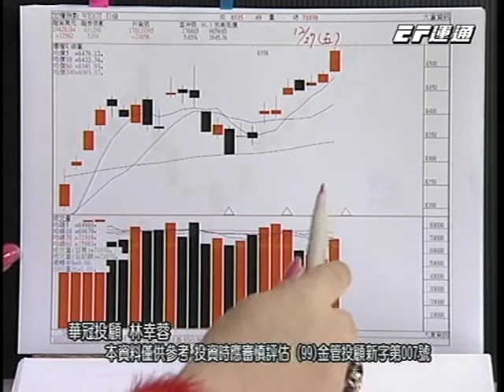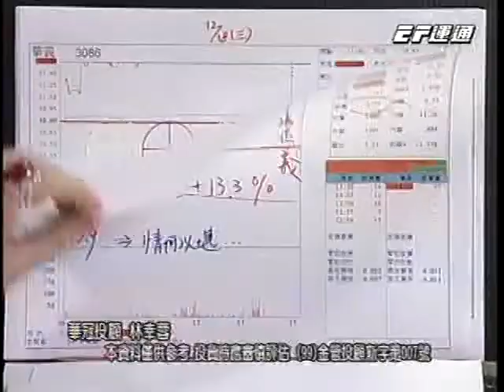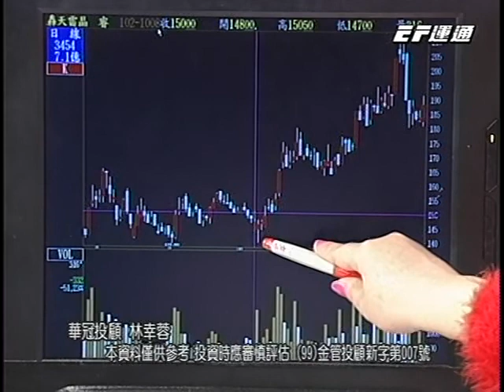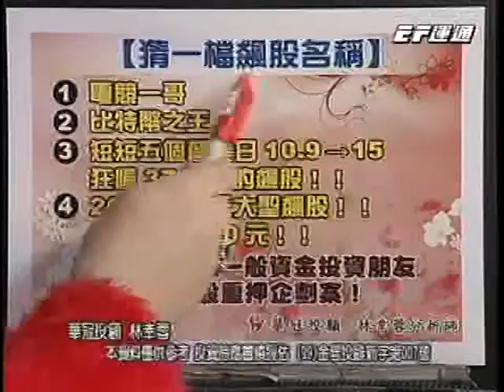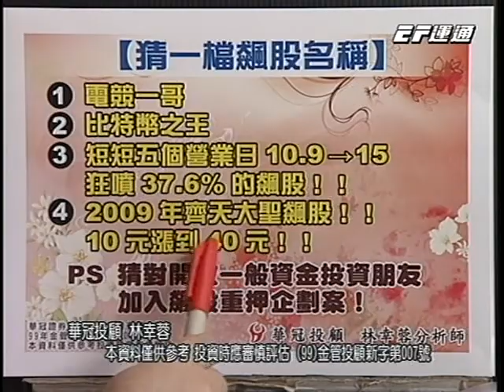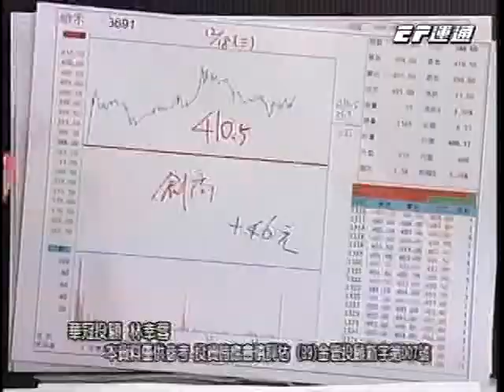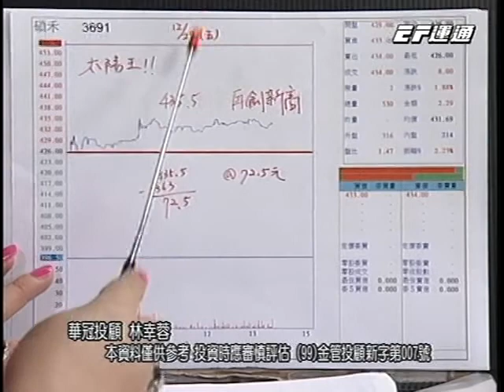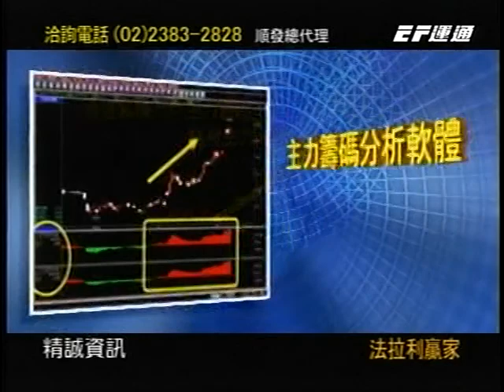20131230 0730 林幸蓉 股市幸運星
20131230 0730 林幸蓉 股市幸運星 運通財經台(EFTV)